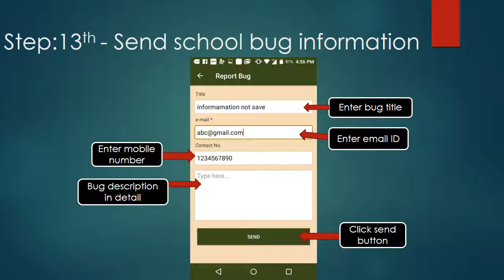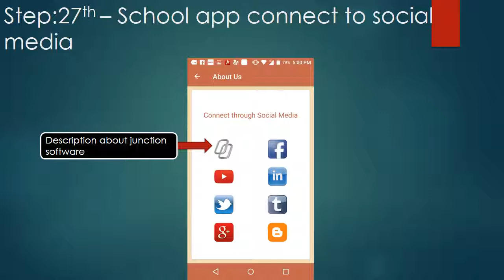School App dashboard description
ZeroERP school mobile app dashboard description .in school dashboard you head to checked school information , school session etc .

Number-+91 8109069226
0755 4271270